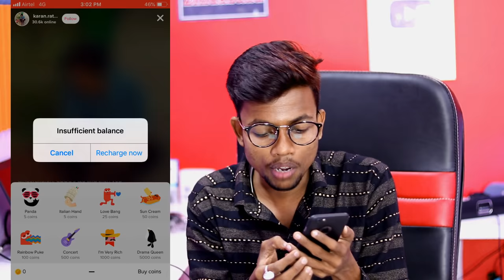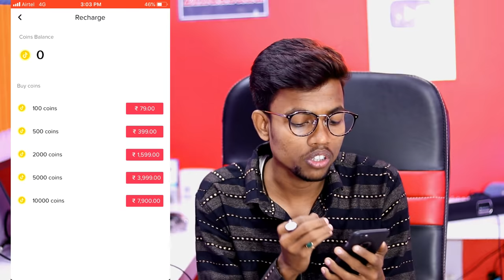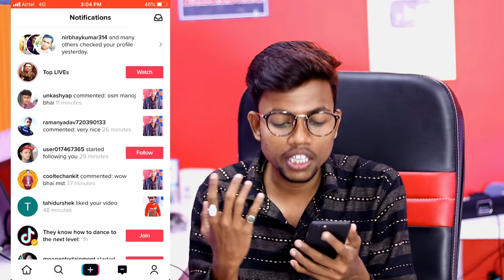TikTok Se Paise Kaise Kamaye || TikTok App Se Paise Kaise Kamaye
Hello dosto aaj ki is video pe main aplogo bataunga ki tiktok se paise kaise kamate hai !

MY GEARS :-

50MM LENS
CAMERA TRIPOD

YOUR QUARIES _
TikTok se paise kaise kamaye
tiktok se paisa kaise kamate hai
hoe to earn money from tiktok
tiktik app se paise kaise kamaye